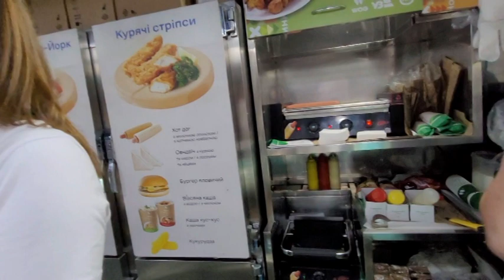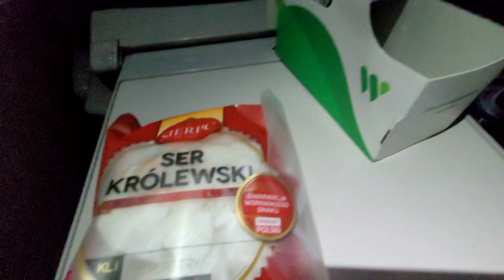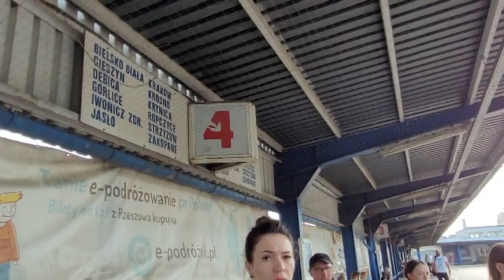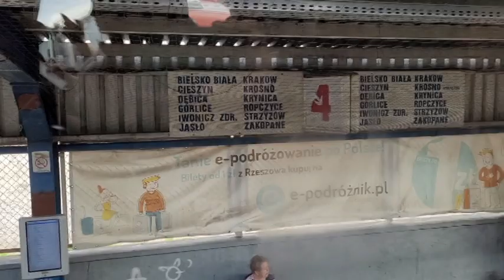АВТОБУСОМ/ПОЛЬША/ДОБРАТЬСЯ ИЗ КИЕВА ВО ВРОЦЛАВ/ПЕРЕМИШЛЬ/NEOBUS/МИССИЯ ВЫПОЛНИМА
Ну, вот, отпуск прошел и мы снова возвращаемся в Эмираты через Польшу.
Покажем поезд Интерсити из Киева до Пшемысля, а там пересядем на автобус и 8 часов будем ехать до Вроцлава.
Автобус NEOBUS, все было вовремя, нам понравилось.
А еще Вроцлав покажем, это очень красивый город.